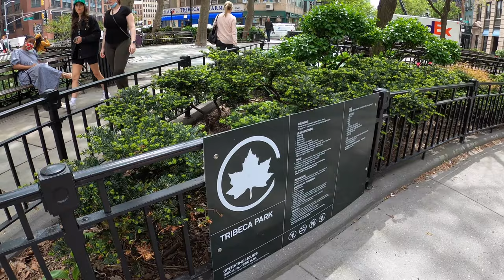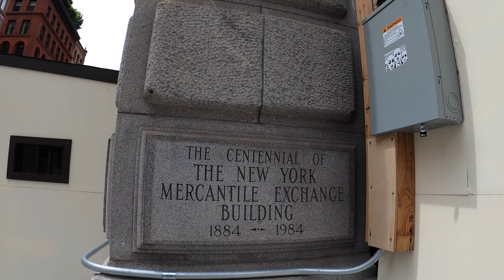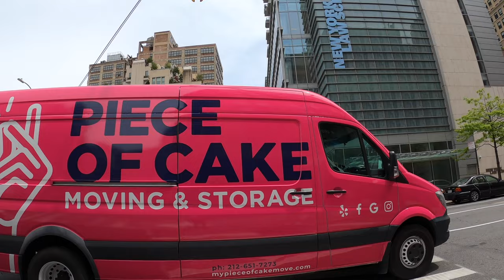4K Tribeca New York Walking Tour (w/Surround Sound + Captions)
Tribeca is a Manhattan neighborhood often overlooked by visitors to New York City, but it gives you the chance to stroll casually along old cobblestone and Belgian-block streets. MORE 4K NYC VIDEOS

As you look up at splendid cast-iron buildings inscribed proudly with the year they were built, you can imagine the New York of a bygone era, an era when horses and buggies filled the streets and when commerce was what Tribeca was all about, and not condominiums, as it is today.

This is just one in a series of video walking tours of New York City (and other cities).

VISITING NEW YORK CITY? Join us for a guided walk or look for our travel tips for NYC to help plan your trip. Find out more

** All our Virtual Tours Worldwide **

Videographer: Lori Pickhardt